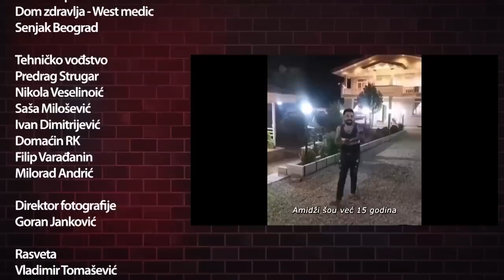Kraj 28.emisije - Ekipa filma "Indigo kristal" (21.03.2023.) (Ami G Show S15)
Gosti: Miodrag Radonjić, Miloš Petrović Trojpec, Luka Mihailović, Crni Cerak, Seksi, Biba
👉 Uključi 🔔 da dobijaš obaveštenja za sve nove klipove!